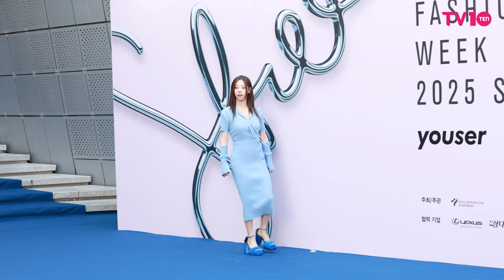우주소녀 여름(WJSN YEOREUM) 2025 SS 서울패션위크 포토콜 | WJSN YEOREUM Seoul Fashion Week